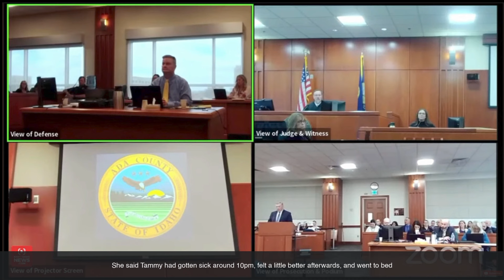Why was John Prior so focused on if the Daybell house had stairs at Chad's trial? (More 👇)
The origin of Stairgate: Tammy's second cousin, Hannah Munoz, testified that Chad went upstairs and found Tammy on their bedroom floor dead. In an effort to discredit her testimony, John Prior alerted her to the fact that the home was one story.

The controversy became if the house was one or two stories because JP wasn't very clear in the message he wanted to send to the jury. In reality, there is a room on a second floor the Daybell family called the Cozy Cone that is on a second floor, but it was an addition to the home, which was originally (and still was primarily) a one-story structure.